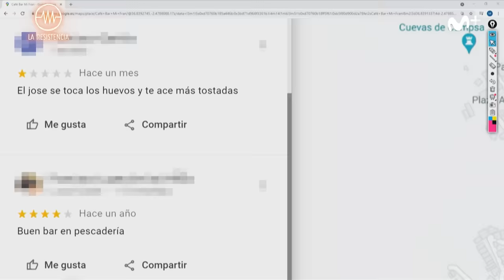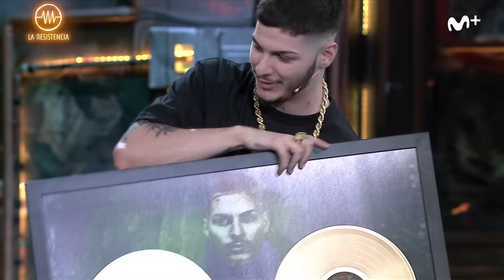LA RESISTENCIA - Entrevista a RVFV | LaResistencia 10.06.2021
La Resistencia 4x142 | Entrevista a Rafael Ruíz, conocido como RVFV. Viene a promocionar su nuevo single ‘No quiero amor’, interpretado junto a Omar Montes.